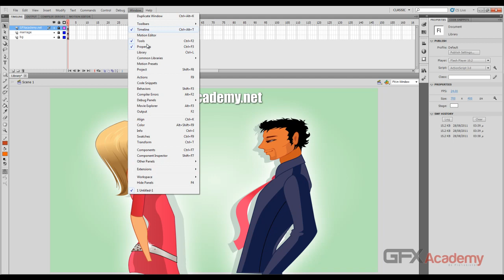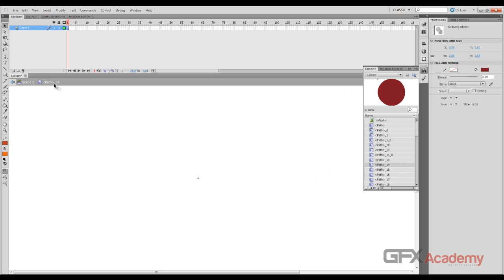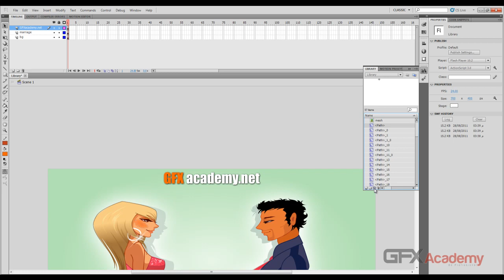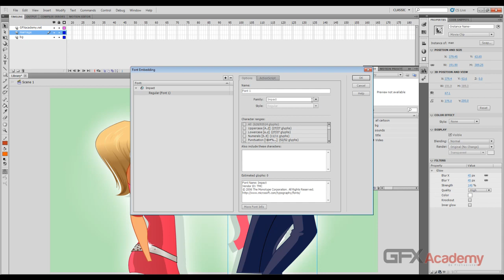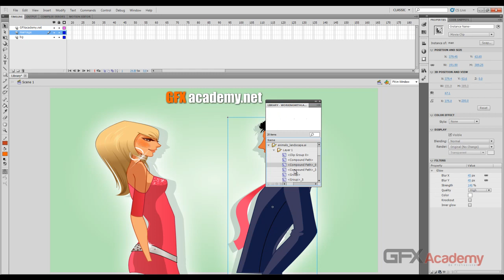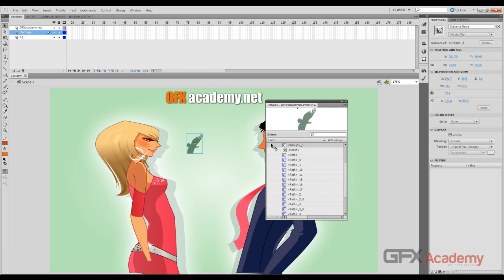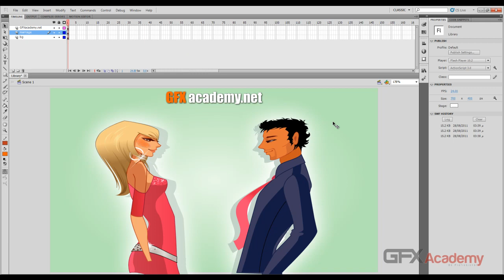28.Working with Library